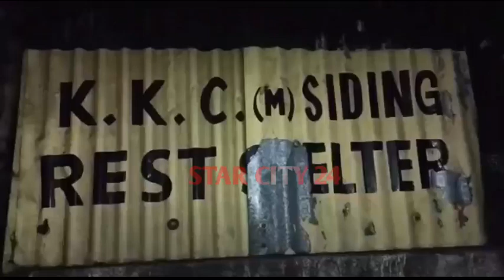कोयलांचल की काली धरती एक बार फिर रक्त से लाल, मृतक के परिजन बहा रहे आंसू